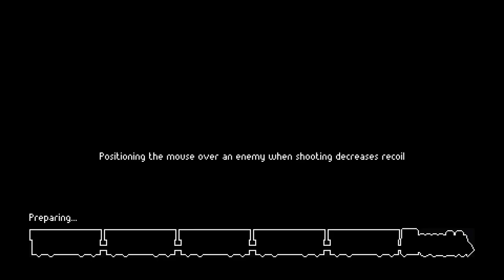W POSZUKIWANIU SMARTFONÓW - Zero Sievert Gameplay PL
ZERO Sievert to trzymająca w napięciu strzelanka z widokiem z góry, w której musisz przeszukać proceduralnie generowane pustkowia, zdobyć sprzęt i zbadać to, co pozostało ze zniszczonego świata. W obliczu przeciwności losu będziesz musiał zrobić coś więcej niż tylko przetrwać...